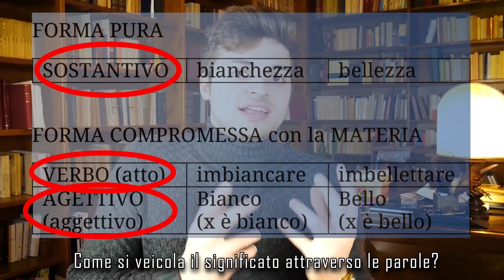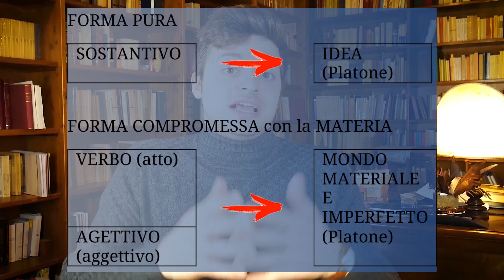LA SCUOLA DI CHARTRES: Bernardo, Teodorico, Giovanni di Salinsbury, "nani sulle spalle di giganti"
LEZIONE 15 - LA SCUOLA DI CHARTRES: Bernardo, Teodorico, Giovanni di Salinsbury, "nani sulle spalle di giganti"
Corso: Storia della filosofia medievale
Titolo:  LA SCUOLA DI CHARTRES: Bernardo, Teodorico, Giovanni di Salinsbury, "nani sulle spalle di giganti"
PERIODO: XII secolo
Bibliografia: (liberamente tratto da..) E. Gilson, La filosofia nel Medioevo: dalle origini della patristica alla fine del XIV secolo.

Oggi andremo a scoprire la Scuola di Chartres, il fulcro della filosofia Occidentale del XII secolo. Prima della riscoperta delle opere di Aristotele in Occidente la formazione filosofica e teologica in Europa era molto variegata e la Scuola di Chartres ne è l'esempio più florido. Grammatici, Cosmologi, Logici convivevano l'uno affianco all'altro, la filosofia platonica viveva a stretto contatto con le Lettere, la retorica, e la grammatica poneva ancora domande di ordine metafisico. Insomma cercando di affidarsi alla molteplicità delle fonti dell'epoca il XII secolo sarà l'esempio del florilegio filosofico, della felice unione che stringerà a sé pensatori di genere totalmente diverso. I pensatori della Scuola di Chartres fuggivano, anche se per poco, al rigore disciplinare che le Università imporranno nel XIII secolo. Bernardo di Chartres sarà un grammatico, ma questo non lo fermerà nel porsi questioni metafisiche, Teodorico si occuperà di cosmologia, Giovanni di Salinsbury cercò invece di sperimentare e ripercorrere le vie dello scetticismo dell'Ultima Accademia greca. La Scuola di Chartres sarà, come ben vedremo, l'incontro di un disordinato e prolifico insieme di discipline che ancora poco incardinate avevano qui la possibilità di contaminarsi senza sosta. Ma il brusco avvento del aristotelismo e delle Università dovrà lasciare la Scuola di Chartres come un esperimento senza continuatori.